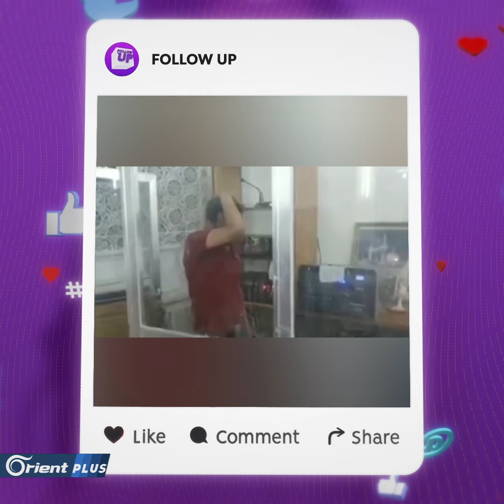فاجعة في العراق بعد حريق بمشفى ابن الخطيب - FollowUp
فاجعة في العراق بعد حريق بمشفى